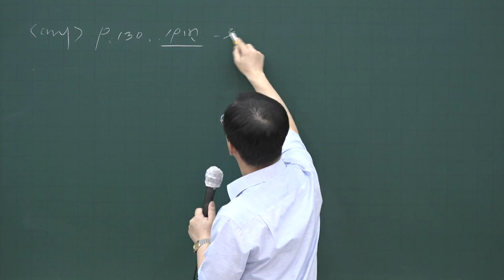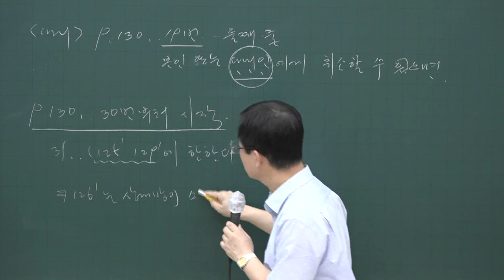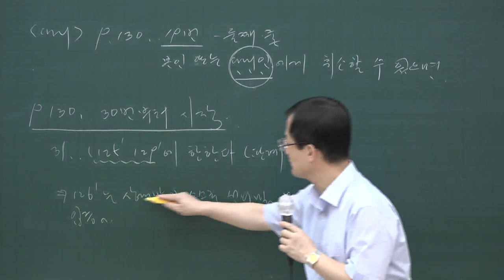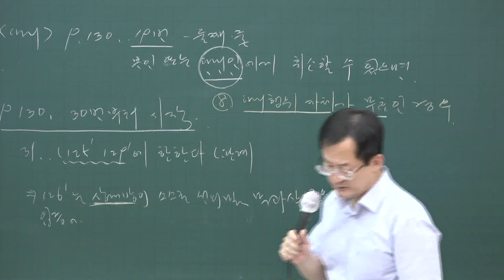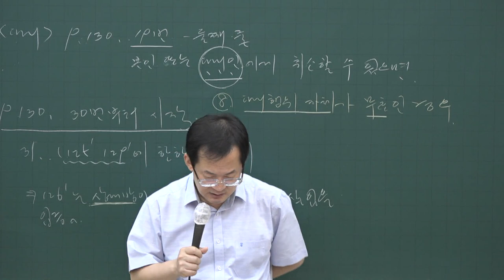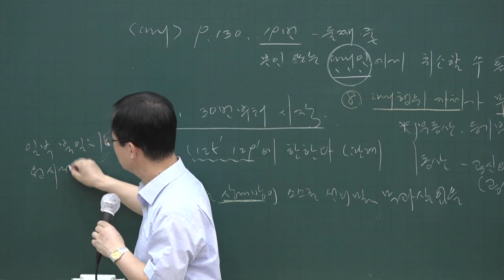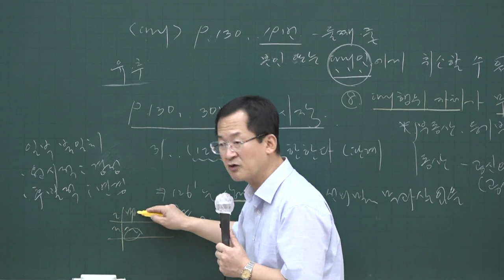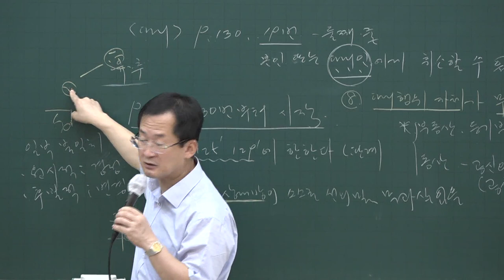[공전무] 2020년 공인중개사 민법 테마특강과정 9-2